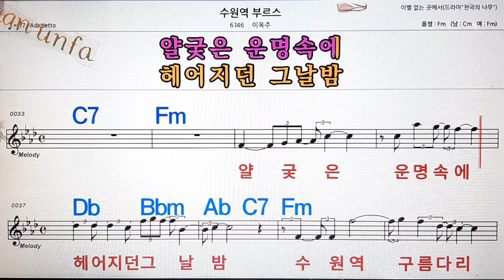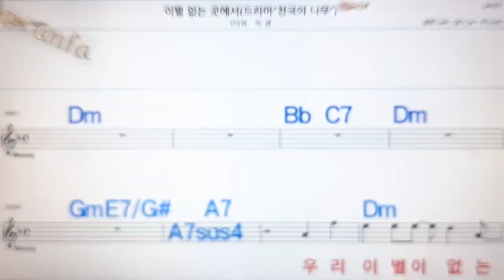수원역 부르스/이옥주💋노래방, 통기타 , 코드 큰악보, 가라오케, 반주💖Karaoke, Sheet Music, Chord, MR